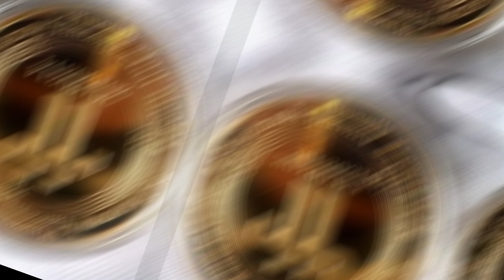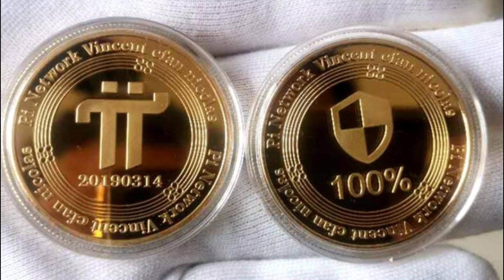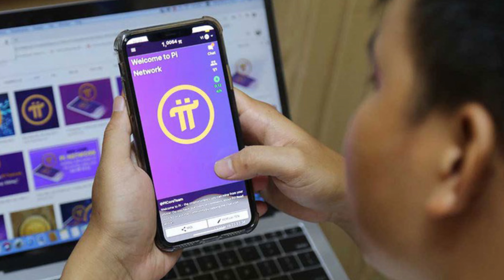Đào ngay đồng COIN này các bạn ơi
Sở hữu tiền điện từ giờ có khó khăn nữa không / Đào ngay đồng COIN này đi

Nói về coin hay tiền điện tử, thời gian trước mọi người sẽ nghĩ ngay đến Bitcoin, là sư tổ của tất cả các đồng coin, tiền điện tử trên thế giới, sau thời Bitcoin, có đến hàng ngàn đồng tiền điện tử khác được ra đời, đồng coin mạnh cũng có, đồng coin rác cũng không phải là ít, nhưng tựu chung lại, tất cả các đồng coin này đều hoạt động rất phức tạp và rối ren. Tạo sao lại nhận định như vậy, vì các bạn thấy để sở hữu được bitcoin, bạn phải có máy đào, chi phí đắt đỏ, và khi có máy đào rồi, bạn chắc gì đã đào được đồng COIN nào nếu không biết về thuật toán, hay những vấn đề khác về công nghệ thông tin để mà vận hành chiếc  máy đào Bitcoin đó, Bạn cũng có cách dễ dàng hơn để sở hữu được 1 đồng coin, đó là lên các sàn giao dịch tạo 1 tài khoản và mua coin, sở hữu coin trên các sàn giao dịch đó. Những cách thức sở hữu coin kể trên đều khá phức tạp và rất bất tiện trong việc sử dụng tiêu dùng coin trong việc trao đổi hàng hoá hằng ngày, chính vì vậy thế hệ coin thứ 3 ra đời, chắc hẳn đến đây các bạn đều đã đoán được rằng, đồng coin mình muốn đề cập đến ở đây là Pi Coin, đến từ dự án Pi network, bạn đào được coin này trên điện thoại di động thông minh bạn đang dùng hằng ngày, bạn có pi trong ví trên trình duyệt Pi browser, bạn tiêu trực tiếp Pi đó trong ví web3 của bạn, không phải qua bất kỳ sàn giao dịch nào cả, Pi là cuộc cách mạng về tiền điện tử, cũng như cách mạng trong công nghệ tài chính thực hiện trên nền tảng blockchain. Pi network đã làm cho tiền điện tử thực tế hơn, tiến sát hơn đến cuộc sống tiêu dùng hằng ngày của chúng ta. Sở hữu 1 đồng coin với Pi network, đã hiện thực hoá được giấc mơ sở hữu tiền điện tử của đại đa số người dân trên toàn thế giới, tiền điện tử không còn là thứ gì xa vời với những cá nhân không có đủ tiềm lực tài chính, cũng như công nghệ mà mong muốn tiếp cận với thế giới tiền điện tử.

vậy bạn còn chần chờ gì nữa mà không đào Pi ngay thôi